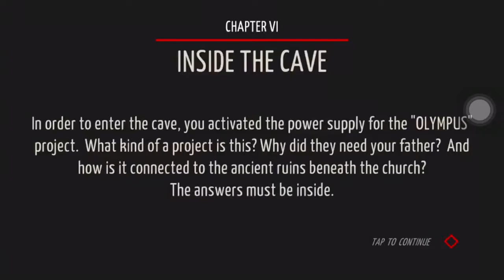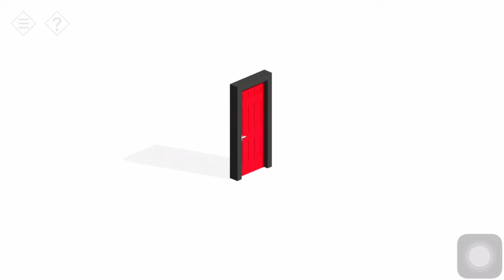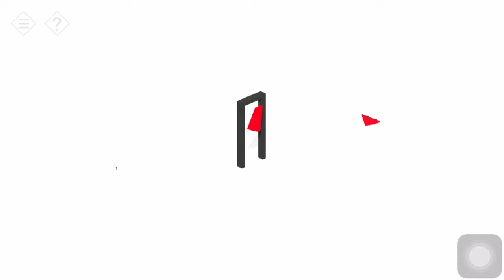Tiny Room Stories: Town Mystery Chapter 6 Walk-through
Walk-through of Tiny Room Stories: Town Mystery Chapter 6